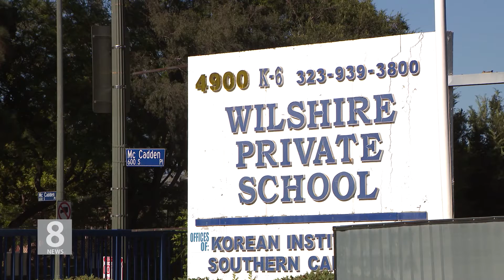12.06.19 KBS America News 한국학원 이사회, 이사장 외부영입…의도는